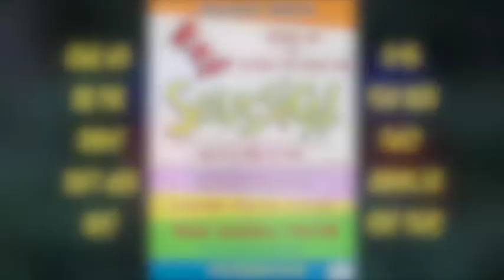FMTC Seussical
We are very excited to share our promotional video for the forthcoming production of Seussical, performed by FMTC youth group Spellbound.

Come and support our youngsters as they take us on an adventure with all your favourite Dr Seuss characters! Performances run from Thursday 2nd - Saturday 4th August at the Frome Memorial Theatre.

You can book tickets via the theatre box office on 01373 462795 or by visiting